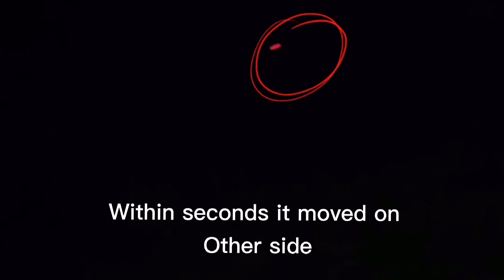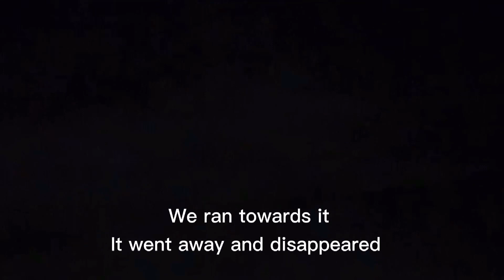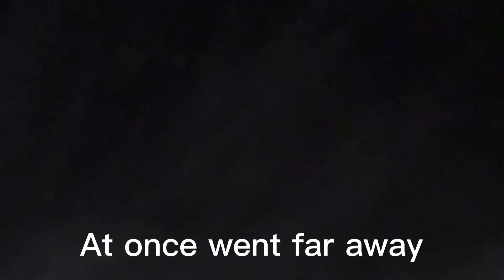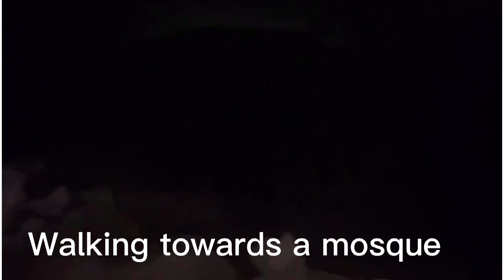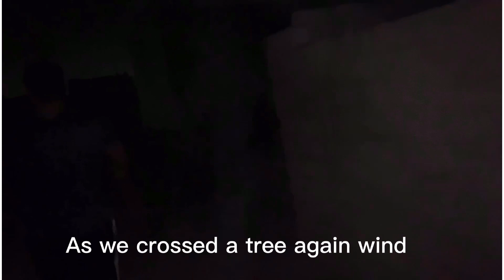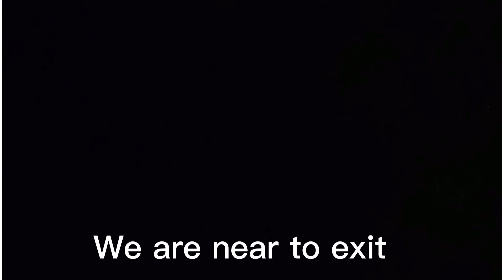Ghost Town Near Dubai — Real time haunted experience in Jazira Al Hamra Ras Al Khaimah UAE - 2021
Al Jazirat Al Hamra: The Ghost Town of Ras Al Khaimah. Frozen in time and and coated with a layer of ochre desert sand this place is often regarded as haunted destination. We decided to explore it after midnight, the experience caught on camera can be seen in the video.

The red eyes were almost everywhere near us in our exploring you can see the video and tell in the comments what were they.

This town is abandoned from 50 years!!

It is said that In around 1830, an estimated 200 people lived in this small village, with most of them earning their living as pearl fishermen. The population swelled to around two thousand in the 20th century, right before the whole lot abandoned their homes. But why they left? Still no one knows the exact answer. People says that it was ghosts haunting the coral-and-mud dwellings that drove the inhabitants away. Whatever it was, they seem to have left in a hurry. forlorn classroom complete with ramshackle desks and benches. Another building revealed a wooden bed frame, leaning away from a bedside table that was blanketed in fine red dust. Signs of life are everywhere, and yet life in this place is long gone. Huge sections of the village are still just piles of rubble.